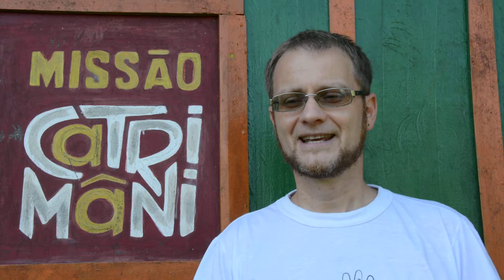Catrimani Corrado PT Video 2